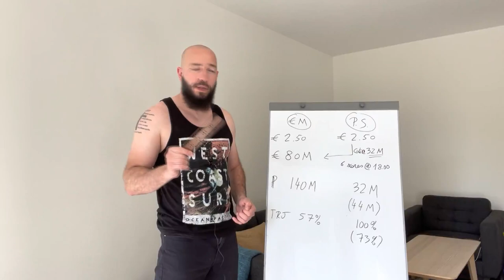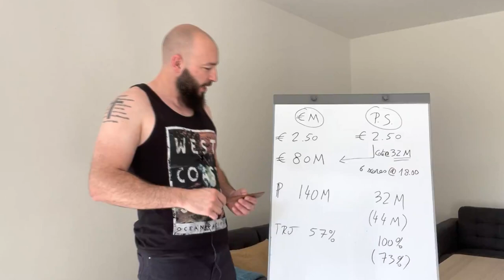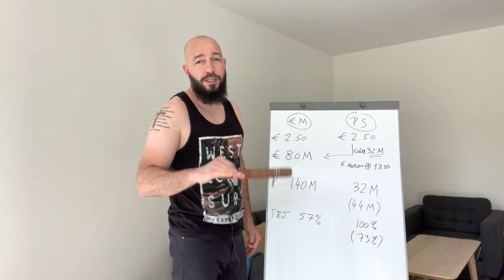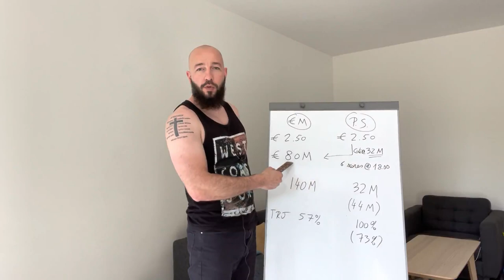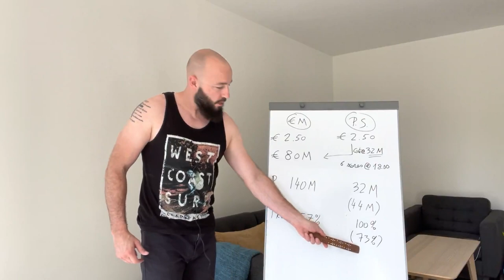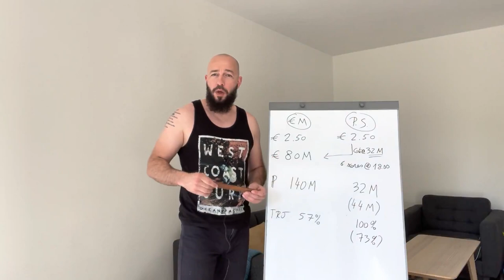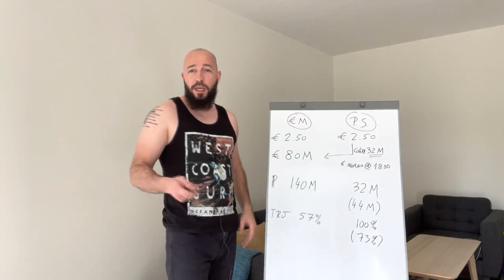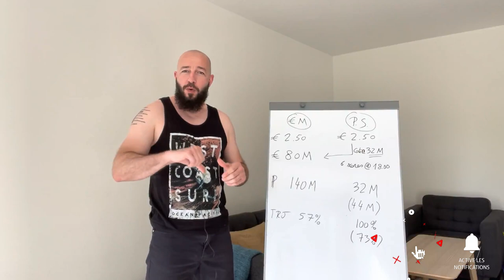PARIS SPORTIFS VS EUROMILLIONS - Lequel choisir pour gagner le JACKPOT?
Philippe te démontre par A+B qui te donne le plus de chances entre l'EuroMillions et les paris sportifs pour gagner le jackpot.

BONUS

CONTACTER PHILIPPE